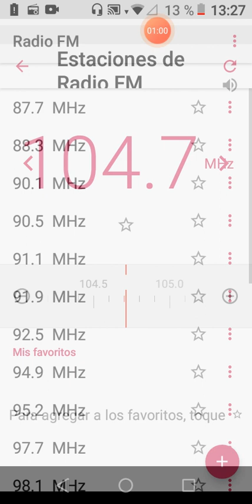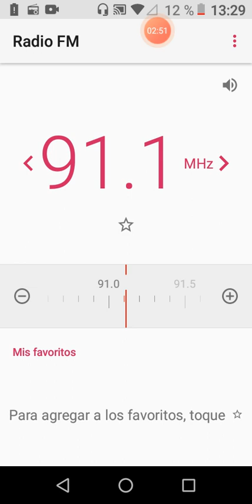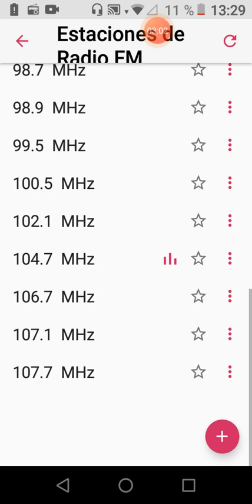Radio Disney ahora transmite en los 104.7 FM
Ayer el día 14 de septiembre Radio América dejo de transmitir en los 104.7 fm, tras 2 años de transmision, debido por baja audiencia, el  15 de septiembre Radio Disney ocupa los 104.7 que antes transmitió en los 91.1, ya que Radio Disney ahora transmite en simultáneo en 2 frecuencias, será que Radio Disney dejará de transmitir en los 91.1 a partir de 30 de septiembre.